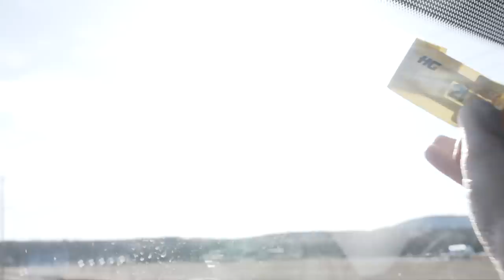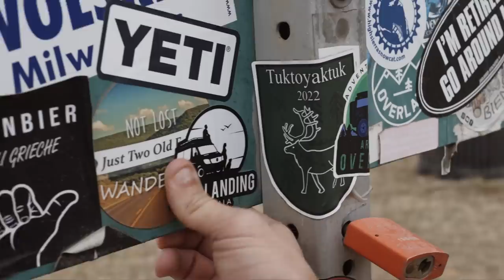Driving the ALASKA HIGHWAY through Northern BC (Van Life in Canada)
This week we reach a huge milestone in our journey - Mile 0 of the Alaska Highway! We'd been warned about the risk of cracked windscreens along the Dalton Highway, and in Alaska in general. Gravel roads, snow melt carrying rocks and huge industrial lorries are not the best combination. But the inevitable happened much sooner than we anticipated!